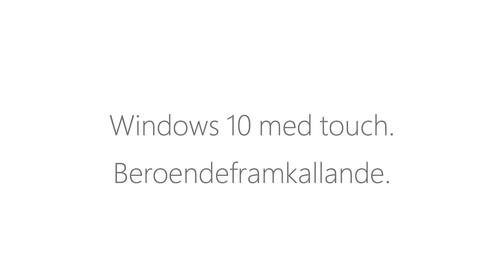Windows 10 med touch - beroendeframkallande.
Touch har blivit en naturlig del av våra datorer. Det går snabbare att peka, svepa och nypa på skärmen än att använda musen och tangentbordet. Att man blir lite beroende är inte konstigt när det funkar så bra. Windows 10 är anpassat efter datorer med touchskärm, så att du enklare kan få saker gjort.

Besök en återförsäljare för erbjudande om datorer med touchskärm eller läs mer här